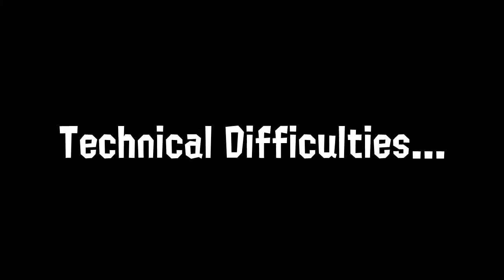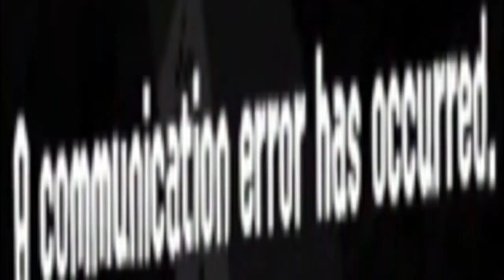Am I a Sploosh-O-Matic Main Now???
I love splatfests!